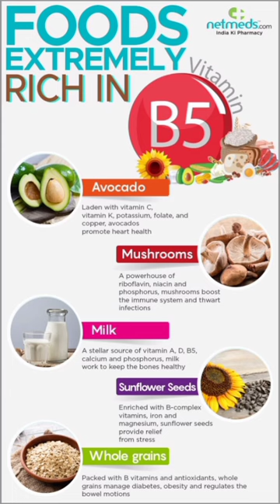Foods rich in vitamin b5